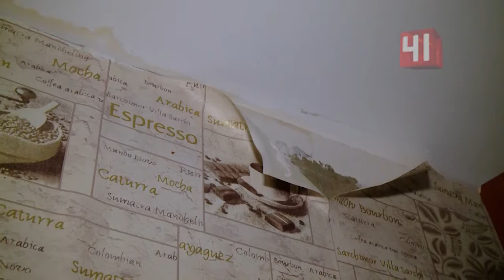Коммунальный фонтан в многоэтажке/Екатеринбург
Туалетная вода - ведрами. На Вторчермете прорвало трубу в ванной. Поплыли сразу две квартиры. Испорчены обои и мебель. Жители жалуются в управляющую компанию, но те лишь разводят руками.